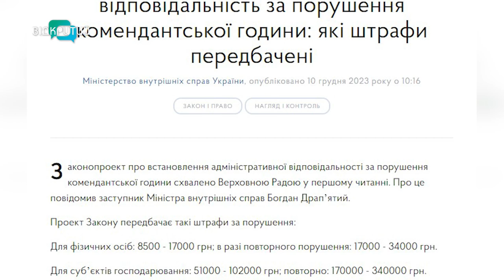Верховна Рада у першому читанні ухвалила законопроєкт про штрафи за порушення комендантської години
Від восьми з половиною тисяч гривень. Верховна Рада у першому читАнні ухвалила законопроєкт про штрафи за порушення комендантської години. У ньому передбачені стягнення до 104 тисяч гривень. Як на потенційний закон реагують містяни та у яких випадках можна виходити після опівночі.